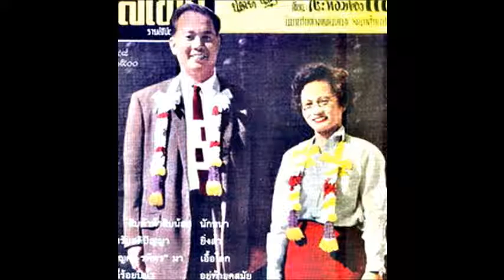ยาใจยาจก - เพ็ญศรี พุ่มชูศรี [สุนทราภรณ์]